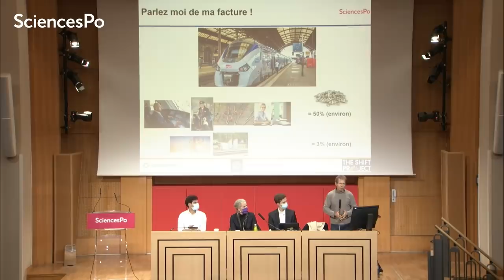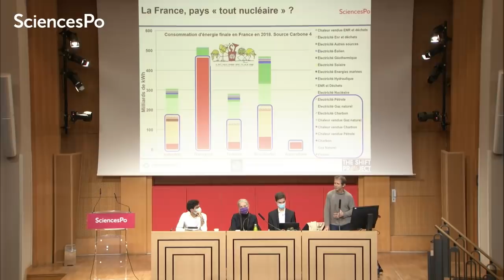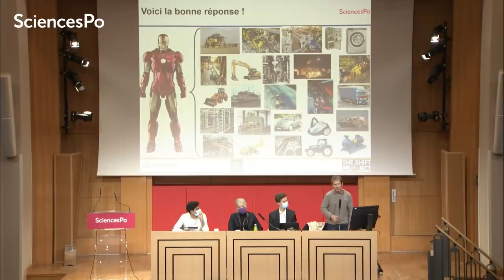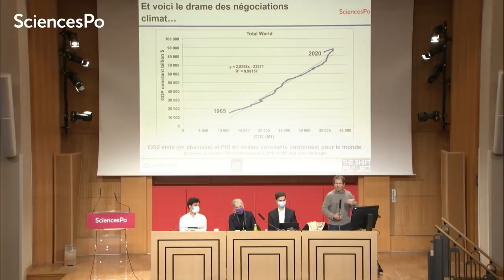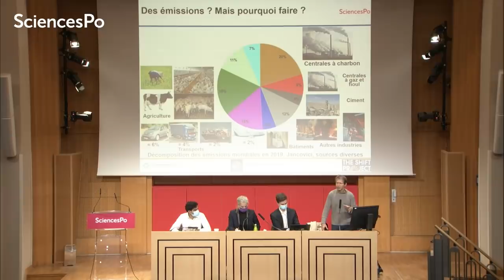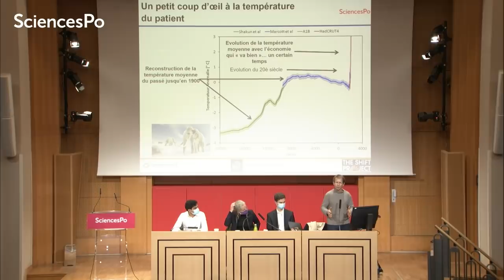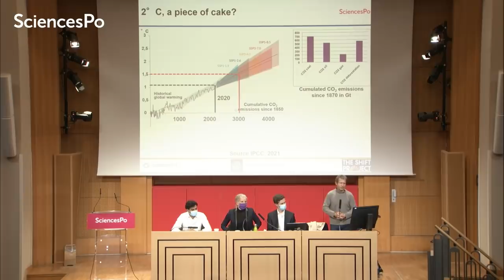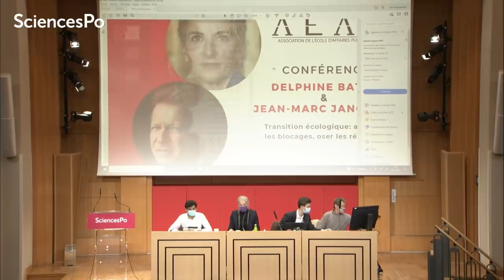Jean-Marc Jancovici et Delphine Batho : blocages et solutions de la transition écologique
L'Association de l'Ecole d'Affaires Publiques de Sciences Po a accueilli le lundi 22 novembre 2021, Delphine Batho et Jean-Marc Jancovici pour une conférence exceptionnelle sur les blocages et solutions de la transition écologique.

Introduction par Antoine Vandon, co-président de l'association et Marc Gibeili, responsable de la spécialité "Energy, Environment and Sustainability".